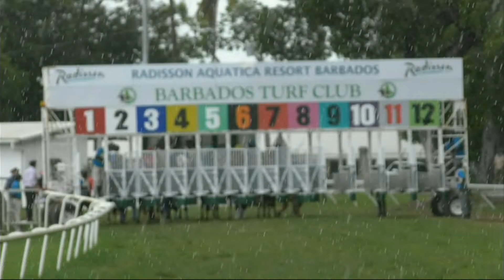BTC RACE DAY 4 SEPTEMBER 2021 RACE 3